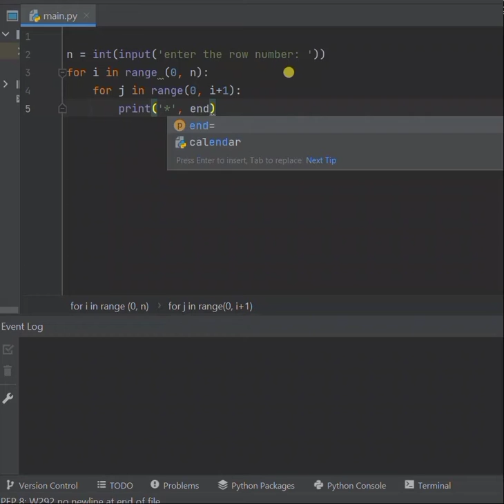triangle pattern using python Program|| user input